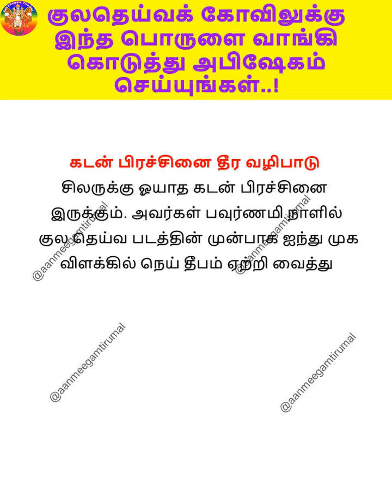குலதெய்வக் கோவிலுக்கு இந்த பொருளை வாங்கி கொடுத்து அபிஷேகம் செய்யுங்கள்